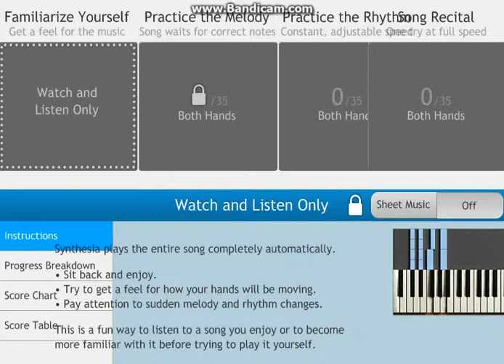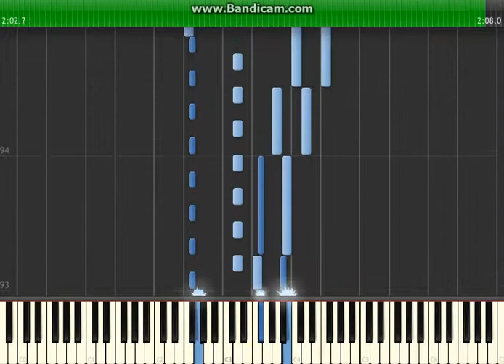Pokemon Red Blue Yellow - Champion Battle